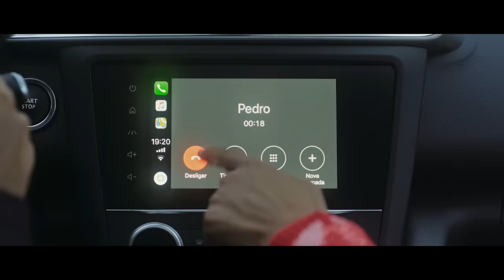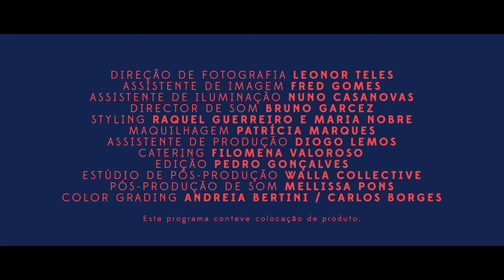T3 EP5 Cenas de Família “Natal com todos”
Cenas de Família regressa com mais aventuras e mais episódios divertidos. Momentos caricatos e comuns a todos nós, protagonizados por uma família na qual há lugar para todos.